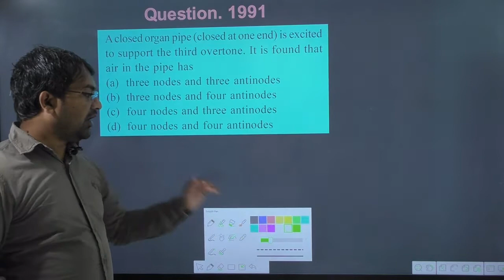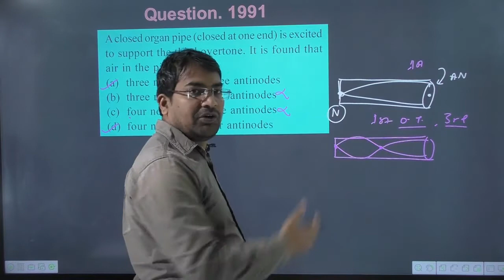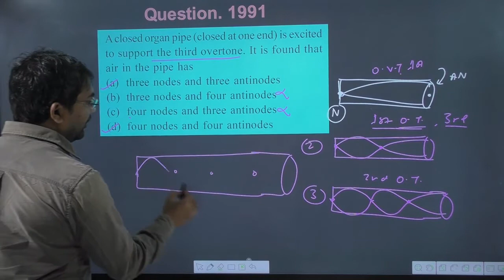a closed organ pipe closed at one end is excited to support the third overtone